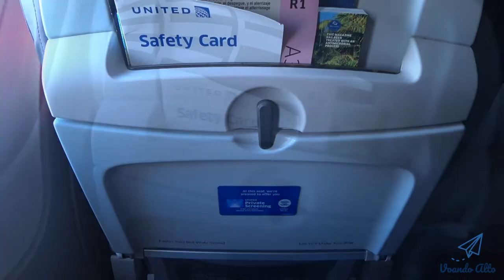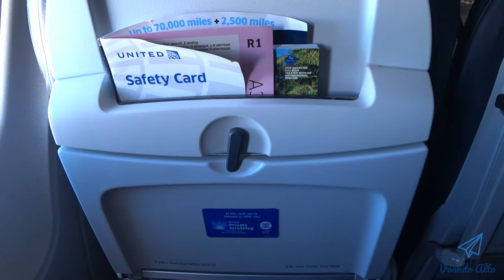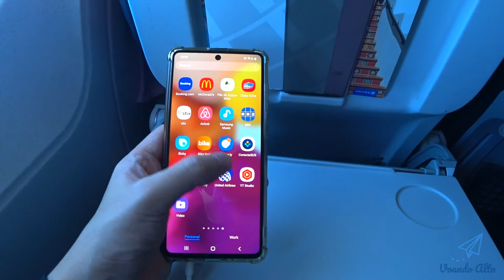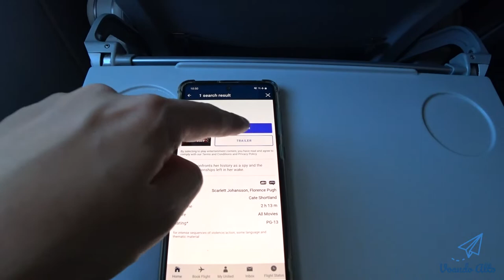Vôo United (UA1601) no Airbus A319 de Chicago à Baltimore - Wi-Fi, Entretenimento pelo celular